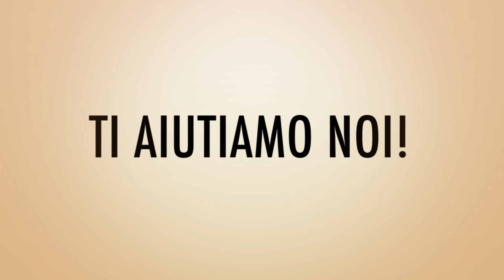Primi passi in Google Workspace PROMO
Piccolo spoiler della nuova serie in arrivo prossimamente